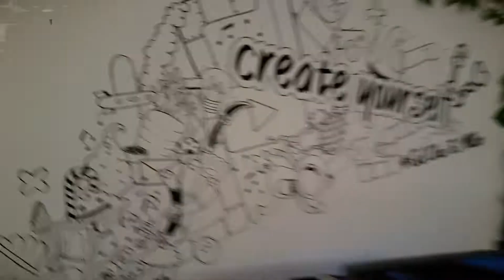The Dangers Of Makeup (Looksmaxing Advice)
▬▬▬▬▬▬▬ notes ▬▬▬▬▬▬▬

Cover up your skin problems all you want but don't forget to also work on them. The less problems, the less makeup you will need. And don't wreck yourself with crappy products.

~ ~ ~ Tuesday ~ ~ ~
▼ Recapping the situation and the progress
▼ Explaining the topic for this vlog
▼ Talking about the dangers and problems makeup can cause
▼ Talking about problematic removal products
▼ Talking about sleeping in makeup
▼ Recapping the points and talking about future topics

▬▬▬▬▬▬ follow me ▬▬▬▬▬▬

▬▬▬▬▬▬ my equipment ▬▬▬▬▬▬

Handheld Recorder: USA | UK | GER
Recorder Extension: USA | UK | GER
4K Monitor: USA - | UK - | GER
40TB NAS: USA | UK | GER
3D Printer 1: USA | UK - | GER - *
3D Printer 2 & 3: USA | UK - | GER

▬▬▬▬▬▬ used music ▬▬▬▬▬▬